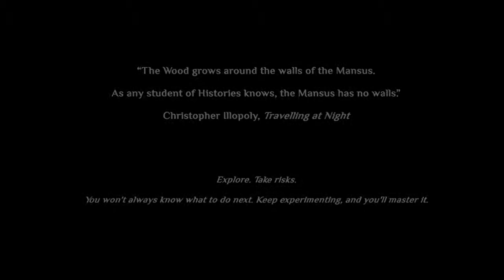Cultist Simulator: Bring The Dawn